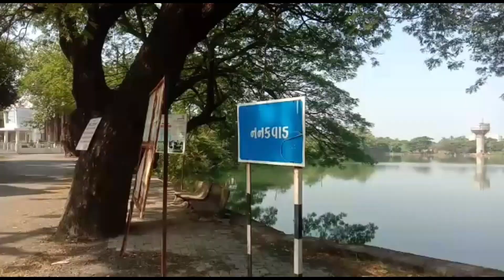NANAKWAD TALAV VALSAD | VALSAD PEACEFULL PLACE NANAKWADA TALAV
THIS PLACE ARE VERY PEACEFULL PLACE NEAR VALSAD CITY 5 K.M. FROM VALSADS BUS STAND & VALSAD RAILWAY STATION